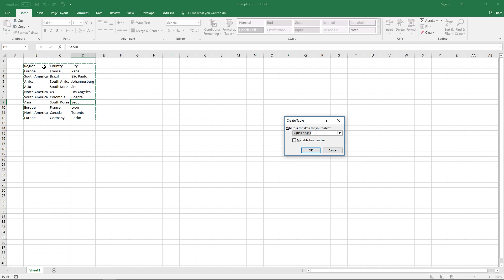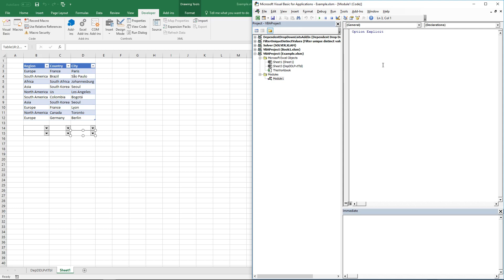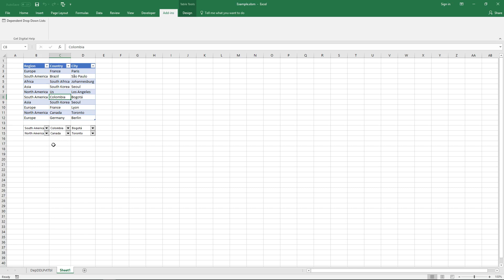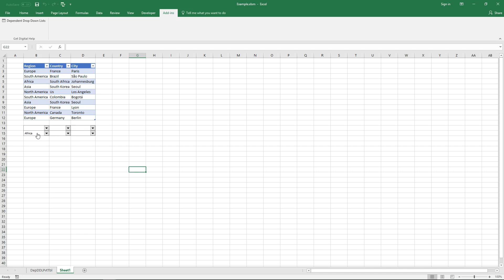Dependent Drop Down Lists [Add In]